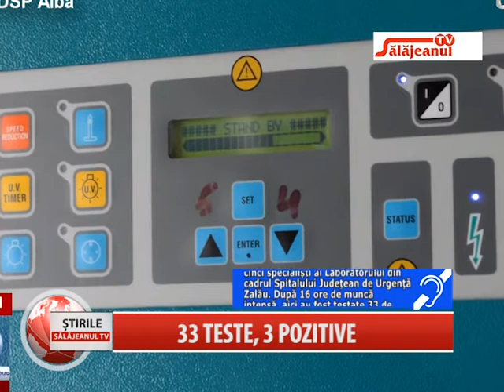33 TESTE, 3 POZITIVE